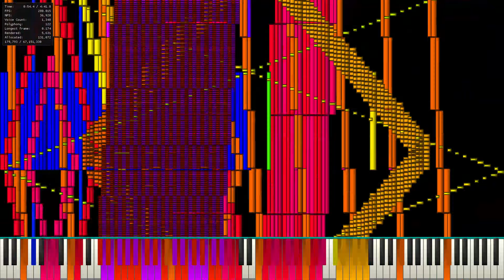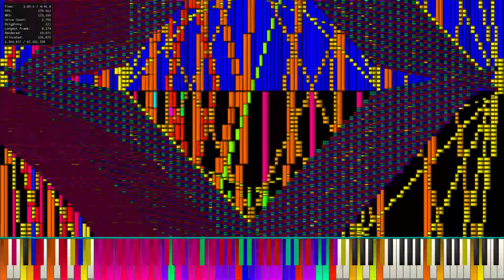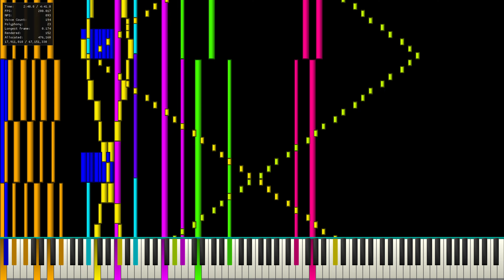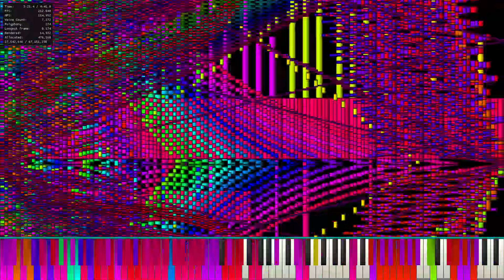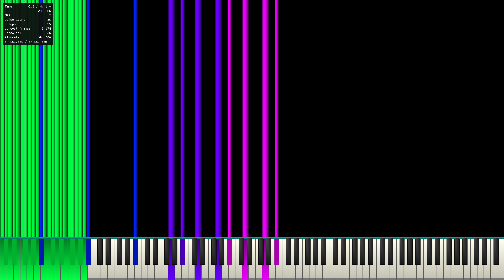[Legit Run] [Chikara] [Black MIDI] Axley - The Quarantine Project [Virtually No Lag] [Xsynth]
Here is finally a video of the latest chikara doing a run of The Quarantine Project. but with a twist. Instead of using OmniMIDI like everyone else, I decided to use Xsynth, a new synth developed by arduano. In this video, the synth was doing around 8,000 voices realtime with a 5ms buffer

Other Info

Audio: Xsynth
Layers: 4 Layers (Approximately 8,000 voices)
Buffer: 480 (About 5ms at 96000 sample rate)
Soundfont: Loud and Proud Remastered - Kaydax Samples

MIDI name: The Quarantine Project
MIDI Creator: Axley
MIDI Size: 512 MB
MIDI Note Count: 67,151,330

CPU: Ryzen 7 5800X @ 4.40GHz
RAM: G.Skill Trident Z 32GB 4x8GB @ 3600MHz
GPU: Gigabyte NVIDIA GeForce GTX 1660 Ti OC 6GB GDDR6